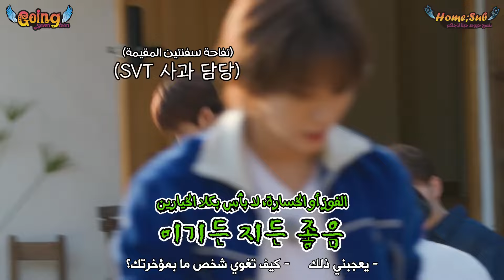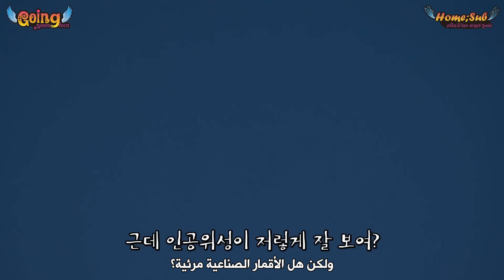[GOING SEVENTEEN] EP.86 BOOmily Outing #2 - Arabic Sub